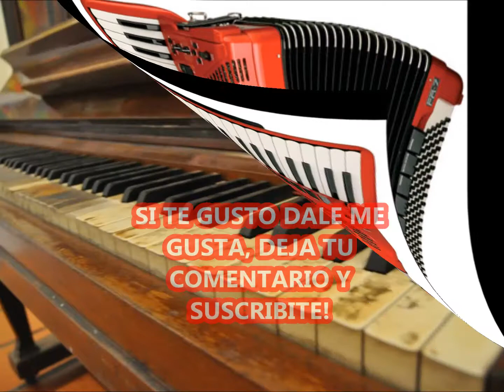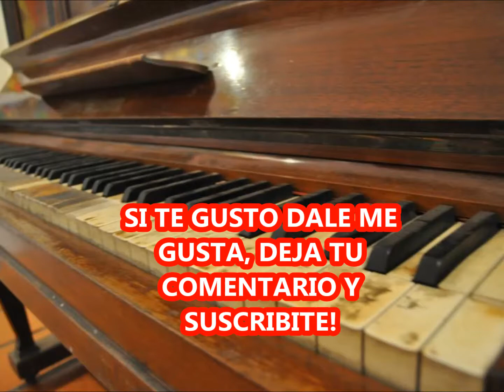ALFREDO PITARO - CANTA ROBERTO CORTEZ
ALFREDO PITARO
CANTA ROBERTO CORTEZ

01 - CARIÑO DE UN AJENO CORAZON - GUARANIA (A.GIORLA - A.PITARO) 1974
02 - SENTI UN PERFUME DE UNA FLOR - VALS (A.PITARO-A.GIORLA-ADRIANA PITARO) 1976